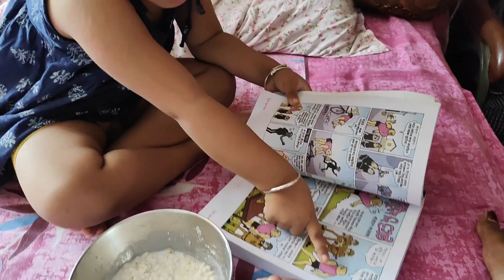সবাই অবাক দুজন একই সাথে কিভাবে মারা গেলো!!!cutiepieaanchal